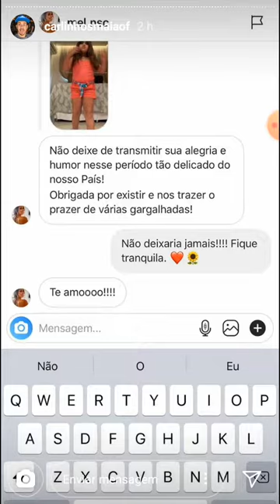Mariana com Carlinhos Maia pela manhã em sua casa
CARLINHOS MAIA roninho DIOGO oliveira